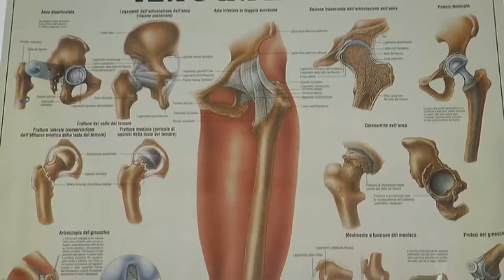.Penne. Rischio chiusura del reparto di ortopedia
Rischia la chiusura il reparto di ortopedia del Ospedale San Massimo di Penne, a causa del pensionamento del Dott. Liberi e della conseguente mancanza della dotazione organica minima per far funzionare la struttura. Il reparto garantisce circa 700 interventi all'anno e circa 8000 prestazioni ambulatoriali.